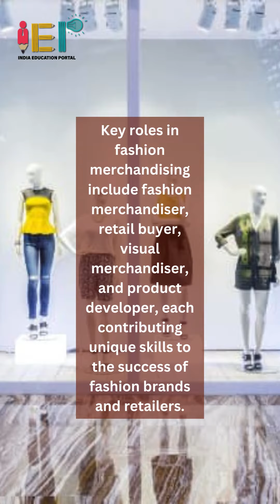Unlocking Fashion's Secret Sauce: What is Fashion Merchandising?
What is Fashion Merchandising - Dive into the dynamic world of fashion merchandising! Discover how this pivotal role shapes trends, influences consumer behavior, and drives success in the fashion industry. Start your journey towards a successful career in fashion merchandising today!
Music Credit
Leave a comment 💬 to let us know what you think about this topic.
Share 📢 this video with your network to help spread knowledge.